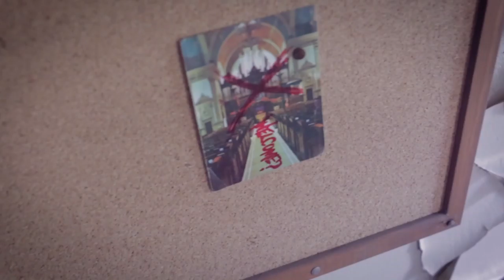Penny Shaw x ContraBAND "Questions" (Directed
Penny Shaw x ContraBAND "Questions" (Official Music VIdeo)

We all have our demons. Some come from the outside, and some from within. How do you deal? Do you let it affect you? Will it eventually consume you? Even worse, what happens if you become your own worst enemy?

Directed by @mikespits (EQ Films)

[or]

STREAM/PURCHASE: Penny Shaw x ContraBAND "Ill City Blues" on iTunes, Spotify, Amazon Music, Google Play and Tidal.